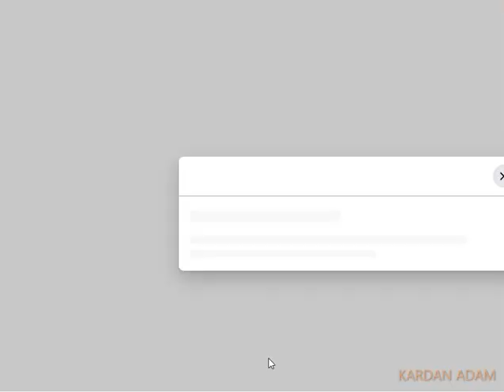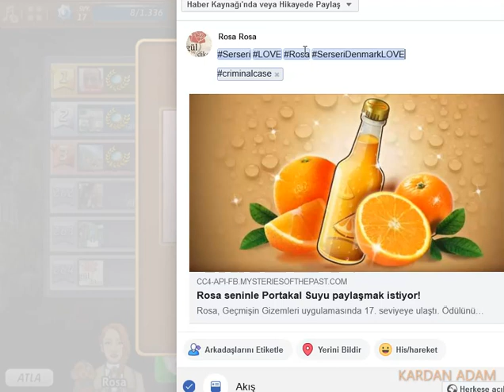Criminal Case-Mysteries of the Past-Serada Kan Revan-New Haven-Case #5_1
Türkçe

criminalcase Yıllık